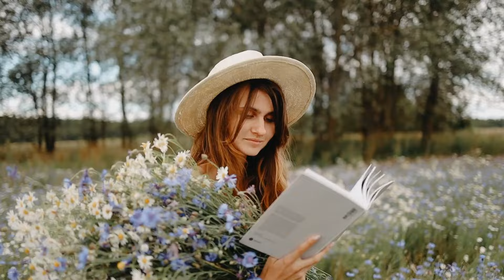✅ AMAZING FACTS ABOUT WOMEN - BEHAVIORAL PSYCHOLOGY FEMININE 🔥